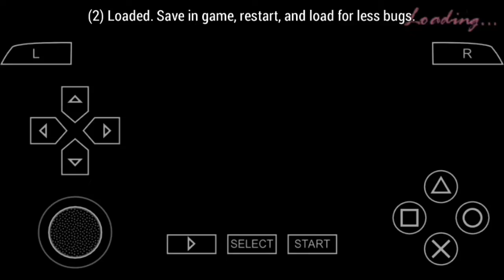GTA Vice City Stories PPSSPP EMULATOR Mission#34: Hostile Takeover.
Grand Theft Auto: Vice City Stories is an action-adventure game developed in a collaboration between Rockstar Leeds and Rockstar North, and published by Rockstar Games. The tenth instalment in the Grand Theft Auto series, the game was initially released as a PlayStation Portable exclusive in October 2006. A PlayStation 2 port was released in March 2007. Set within the fictional Vice City (based on Miami) in 1984, the game is a prequel to 2002's Grand Theft Auto: Vice City (set in 1986) and follows the exploits of ex-soldier Victor "Vic" Vance, a minor character originally featured in said game. The story centres around Vic's attempts to build up a criminal empire alongside his brother Lance, coming into conflict with rival gangs, drug lords and other enemies.

Cover art of Grand Theft Auto: Vice City Stories
Developer(s)
Rockstar Leeds
Rockstar North
Publisher(s)
Rockstar Games
Producer(s)
Leslie Benzies
Designer(s)
David Bland
Programmer(s)
Obbe Vermeij
Adam Fowler
Alexander Roger
Al Dukes
Andrew Greensmith
Artist(s)
Aaron Garbut
Ian Bowden
Writer(s)
Dan Houser
David Bland
Composer(s)
Stuart Hart
Steven Stern
Thomas Hirschmann
Series
Grand Theft Auto
Platform(s)
PlayStation Portable
PlayStation 2
Release
PlayStation Portable
NA: 31 October 2006
EU: 3 November 2006
AU: 10 November 2006
PlayStation 2